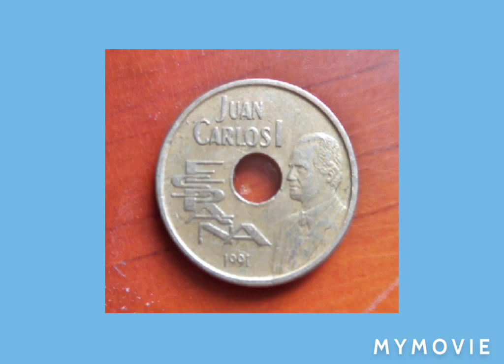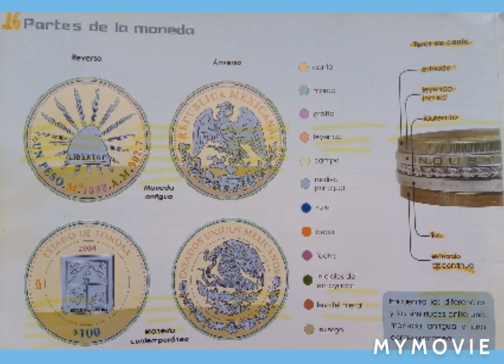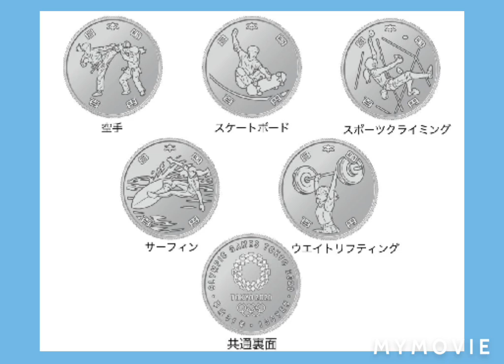Especial juegos olímpicos ( numismática ) --Lupeando con Antón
Monedas conmemorativas de olimpiadas y datos de numismática.
Siguiente video las banderas mas detalladas del mundo.